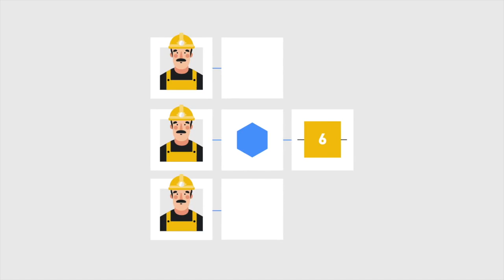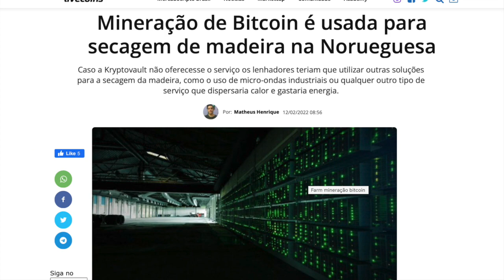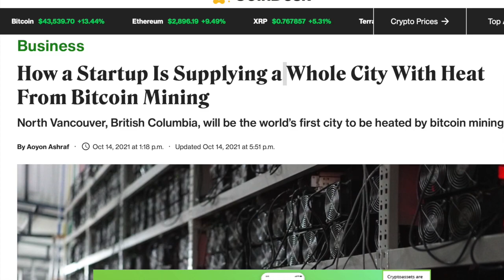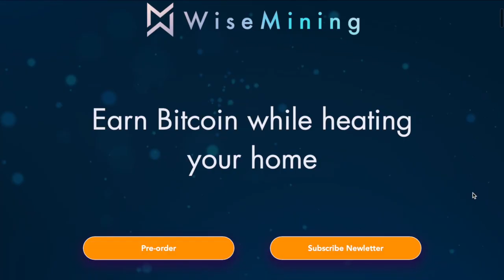Aproveitando O Calor Da Mineração De Bitcoin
Ao contrário da narrativa corrente, o bitcoin ajuda o meio ambiente. Sua mineração incentiva não só o aproveitamento da energia que seria de outra forma desperdiçada, como do calor gerado por seus computadores. Fontes